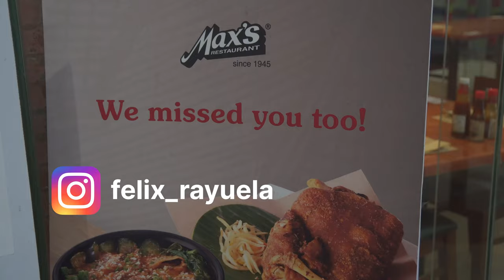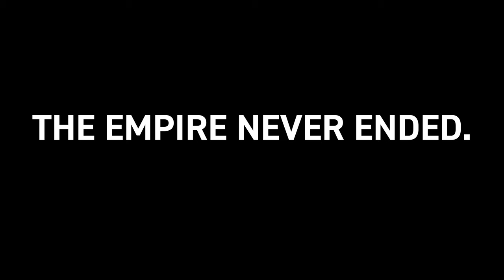Is Max's The Best Fried Chicken in the Philippines? - Max's Restaurant Review | #1272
Today we're reviewing Max's Restaurant, the house that fried chicken built. We see if Max's fried chicken is still the best fried chicken in the Philippines, even as newer fried chicken chain restaurants such as Jollibee, Chowking, and Greenwich are considered the best fast food fried chicken in the country. Max's is a Philippine institution, founded in 1945 in Quezon City and there have been plenty of imitators - and YouTube recipe videos - of Max's famous fried chicken recipe. Dad has very fond memories of Max's, as back in the 1970's, he ordered and finished two fried chickens with gizzards and livers in one sitting. Dad had taken me to Max's when they first opened in our home state of California and twice here in the Philippines but both of us can agree the magic is long gone and the chicken is nothing special. Could we find better luck on our most recent trip to Max's?

Also, we're trying out other Max's specialties, such as crispy pata, kare kare, and lumpiang ubod, and we found one dish in particular that trumps Max's fried chicken enough to usurp the house that fried chicken built.